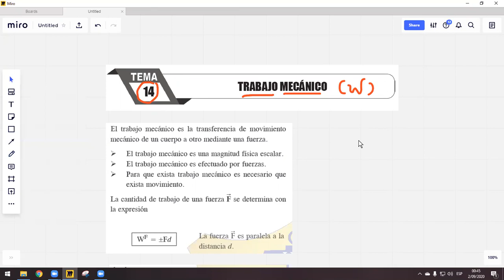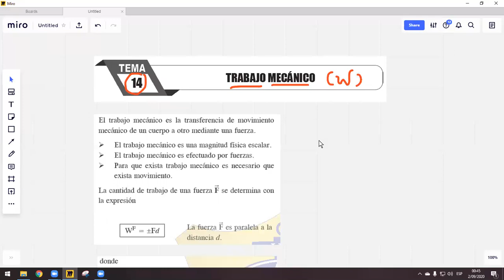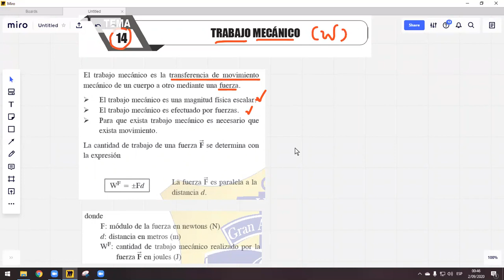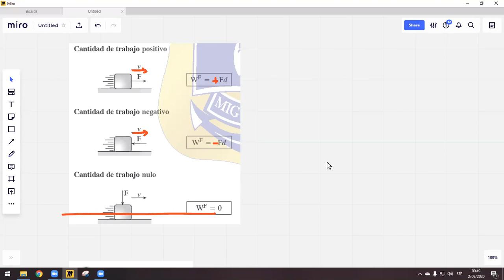SECUNDARIA | 4TO AÑO - 3ER AÑO | FÍSICA ELEMENTAL | TEMA 14 | TRABAJO MECÁNICO | MARCOS VARILLAS